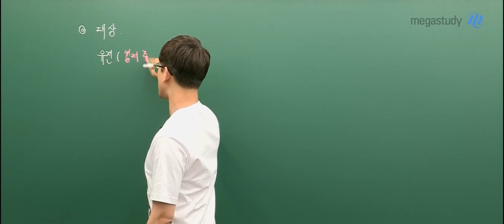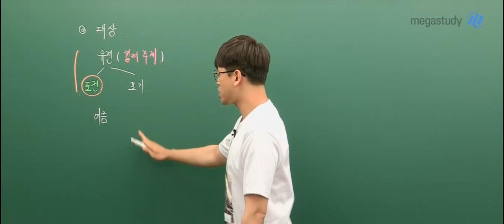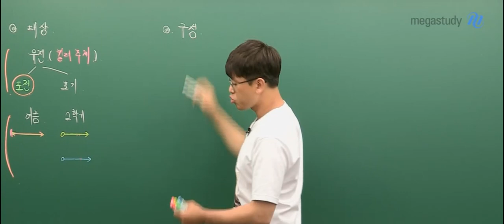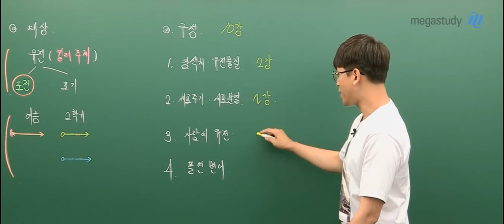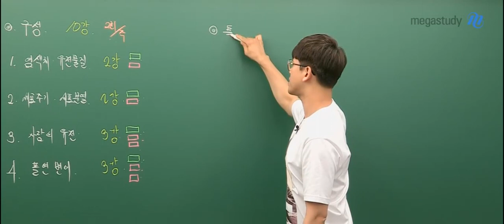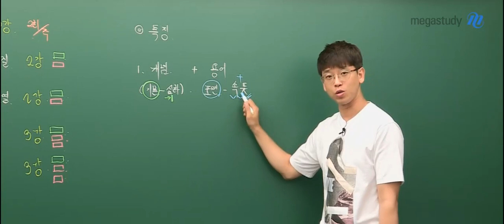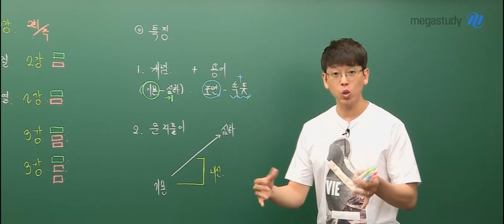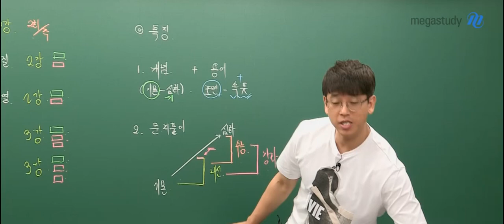[메가스터디] 생명과학 김희석 쌤 - ★개정생명과학l★ 유전특강 OT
"유전, 어렵다던데,, 2학기 때 성적을 잘 받을 수 있을까요?"
이런 고민을 가졌다면, 이번 여름방학이 기회입니다.

개정 생명과학의 킬러 주제인 유전 파트를 미리 연습하여,
학기 중보다 수월하게 내신을 대비할 수 있습니다.

유전의 개념과 용어부터, 용어의 속뜻, 문제풀이까지!
개념과 함께 실전력까지 확실하게 키워보세요

어떤 주제들을 배우게 될 지 궁금하다면

김희석 선생님의 강의가 궁금하다면?